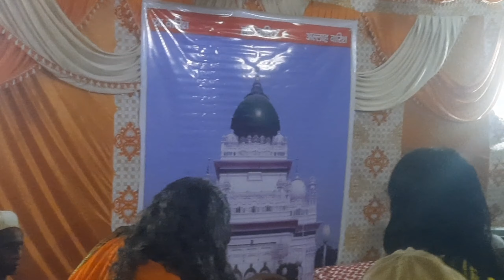dil bare jana ne man karde karam by jamir chishti Loni Mehfil e sama warsi_rang qawwali#2022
dil bare jana ne man karde karam

Jash e sarkar haji waris e paak ka kul  sharif

qawwal by jamir chishti Amrohi